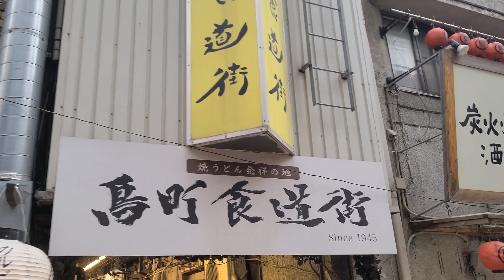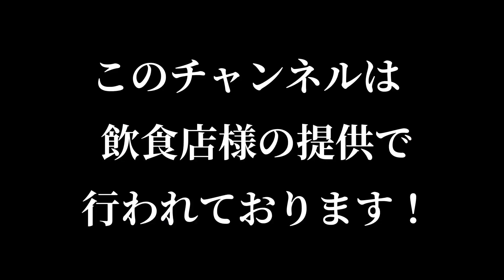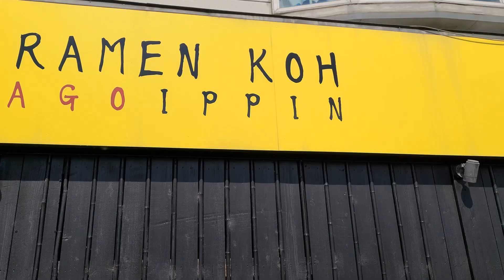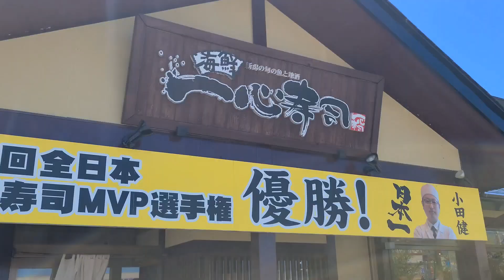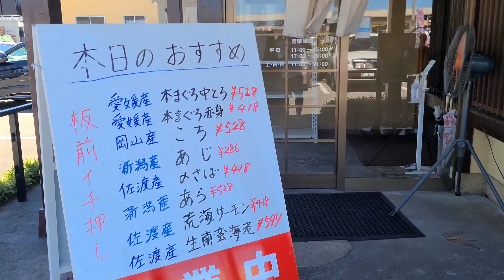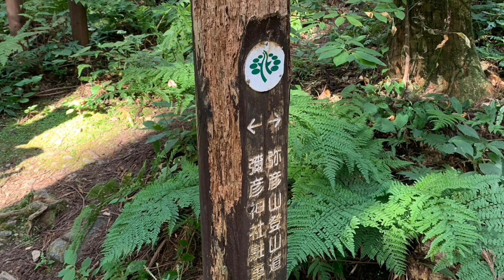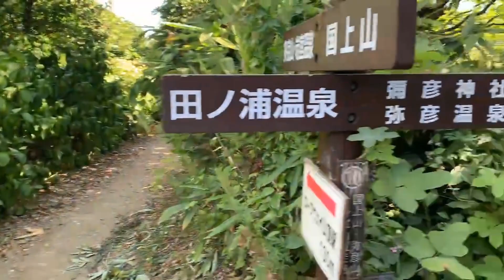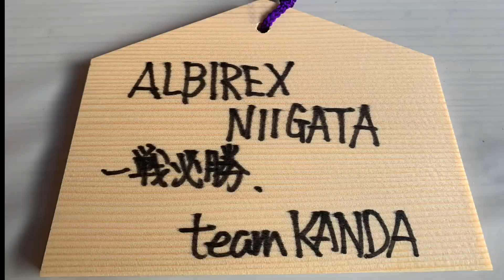【天皇杯・アルビレックス新潟vs川崎フロンターレ】王者・川崎のスキを突け❕❕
９年振りに新潟県にお邪魔しました‼️